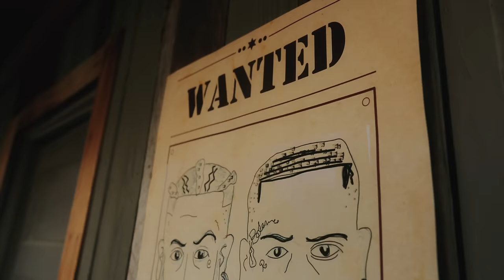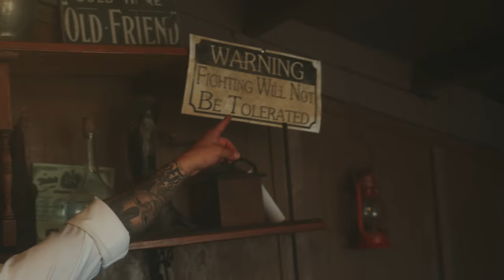Coyote & MC Magic - POCHO feat. Mario Lopez (Official Video)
"POCHO" a short film by Coyote starring Mario Lopez, MC Magic, Conejo, Concrete & Ken Flores.

Coyote For Hire Production
Directed by: Mamo Films
Co-Directed/Produced/Casting by: Coyote